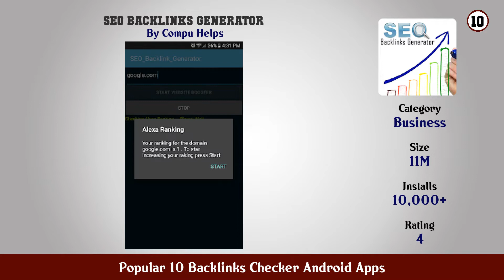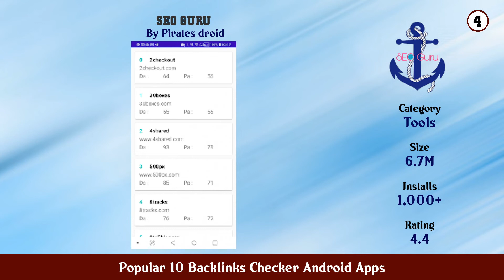Popular 10 Backlinks Checker Android Apps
11. Best Backlink Generators 2020

10. SEO Backlinks Generator

9. Backlinks SEO Build High DA Dofollow Backlinks

8. Backlink Tube

7. SEO Backlinks Ridents

6. SEO Checker SEO Tools and Competitive Analysis

5. Free Backlink Maker Tool

4. SEO Guru

3. SEO Check

2. SEO Backlink Checker Tool

1. BackLinks Checker